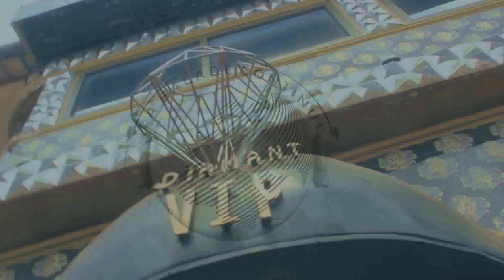Nelly Star ft amk and Baros B Comme eux clip officiel